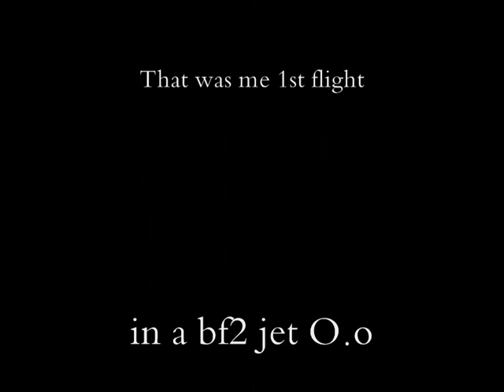Battlefield 2: Jet flying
just a vid of me flying the harrier on bf2 :D